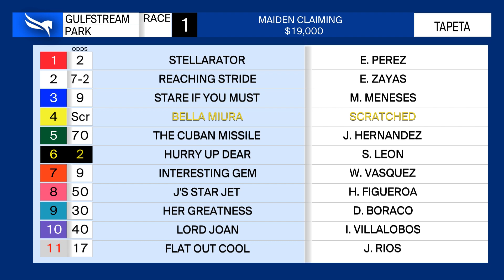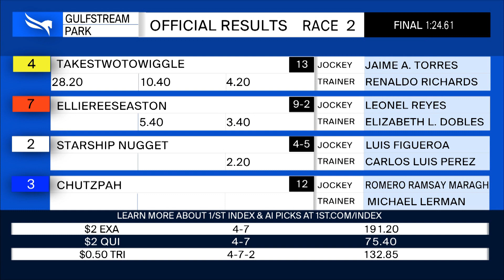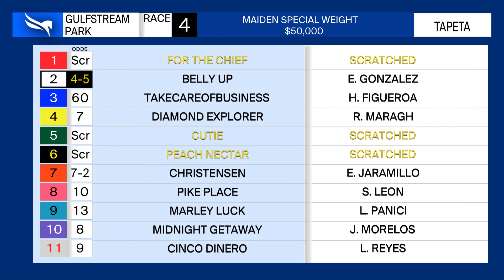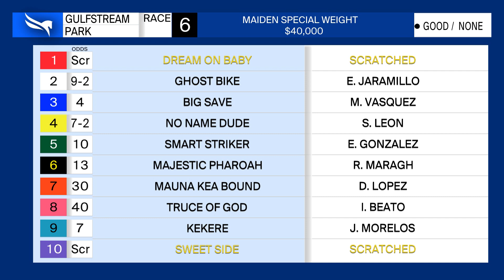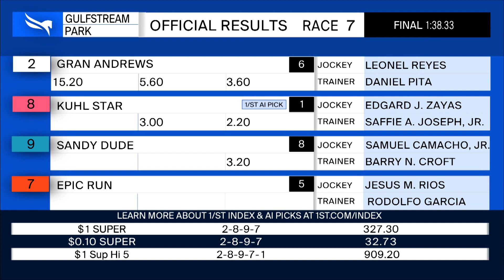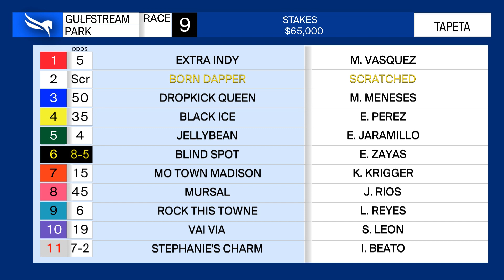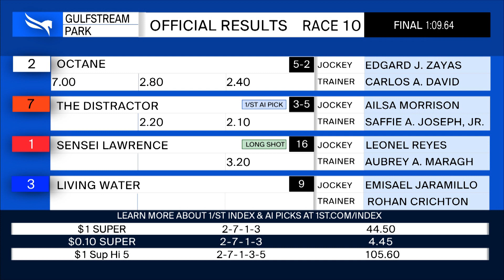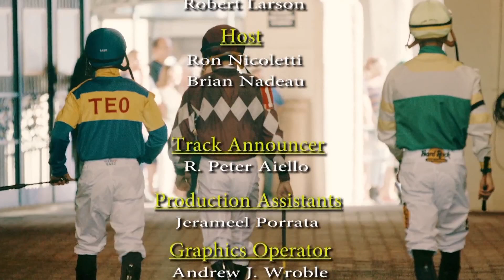Gulfstream Park Replay Show | September 17, 2022